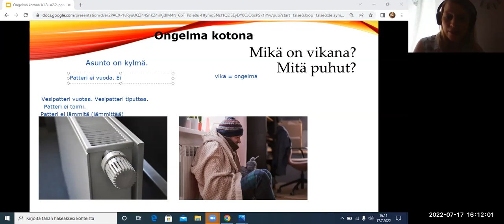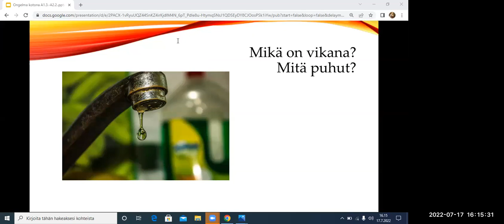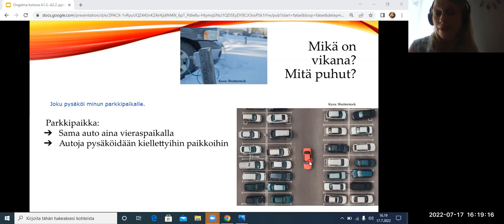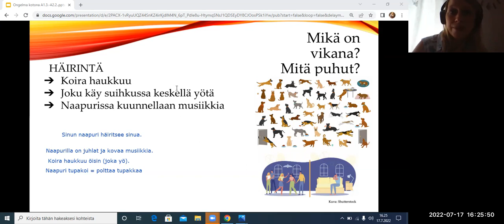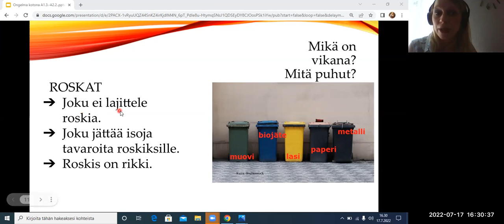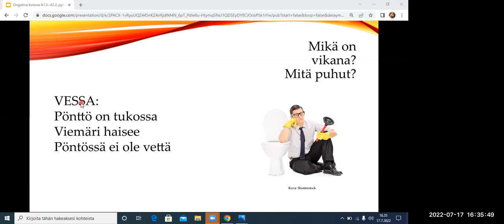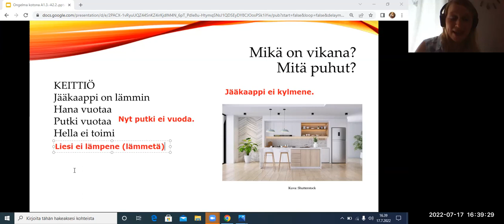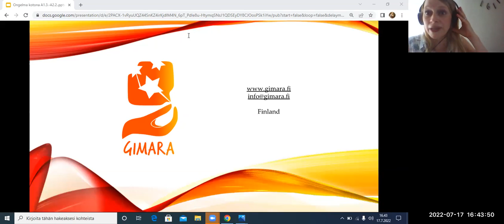Ongelma kotona - Problem at home (Beginner 2)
Teema Theme: Ihminen ja lähipiiri - Human and Inner Circle
Osateema Part theme: Ongelma kotona - Problem at home
Taso Level: Beginner 2